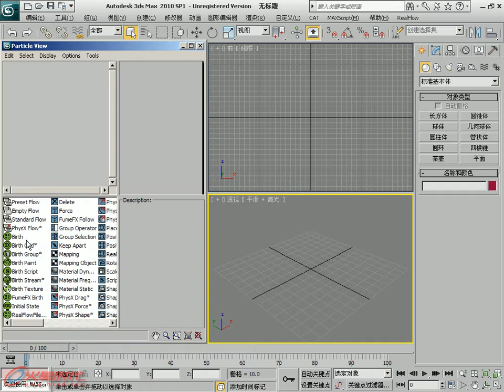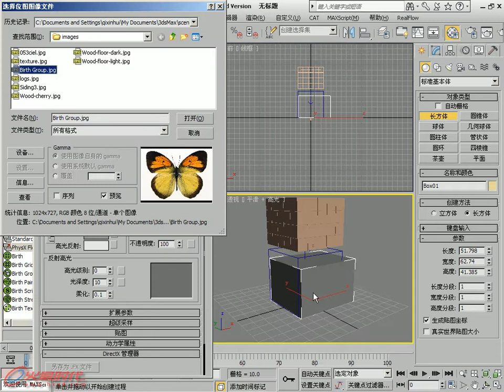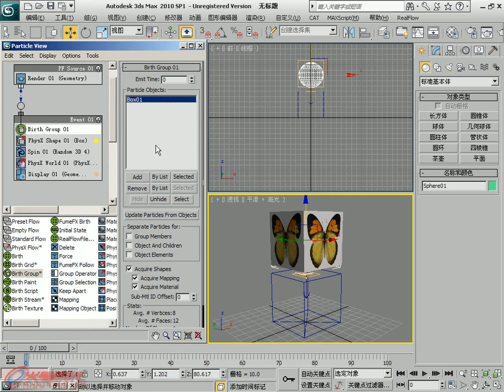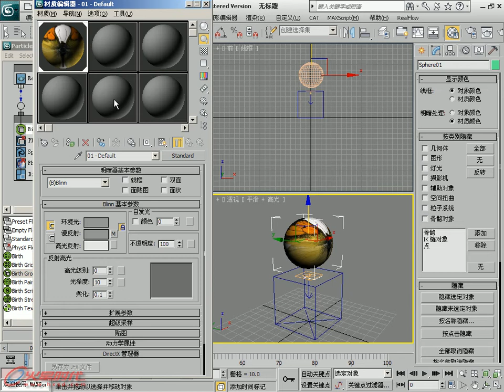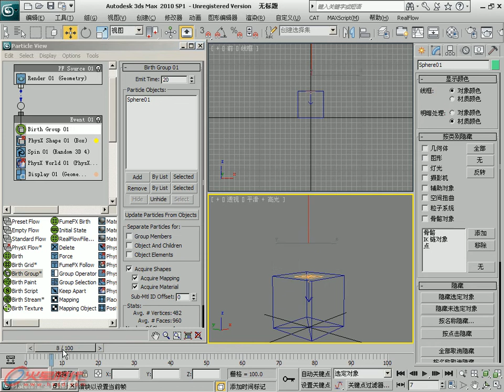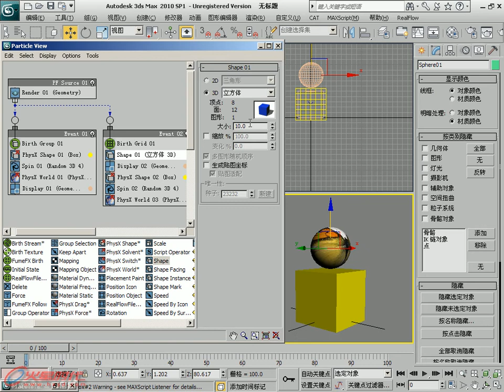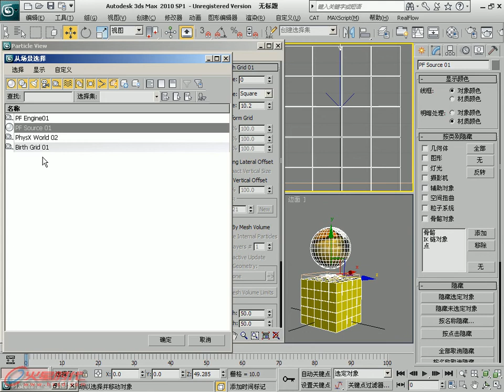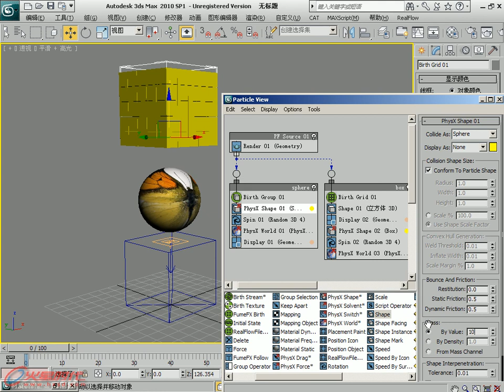02_Birth Group 出生组 [第1篇 PF粒子全系列介绍] [3ds Max PF高级案例]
《3ds Max影视特效火星课堂——PF高级案例篇》
第1篇 PF粒子全系列介绍 - 第1篇 PF粒子全系列介绍 - 第1篇 PF粒子全系列介绍
本书采用循序渐进的方式，讲解了3ds Max的PF粒子系统。图书采用案例的形式进行讲解，案例全部为影视特效行业的高级应用案例。效果精美，制作思路清晰，让读者可以轻松简单的，就掌握PF的应用技巧。